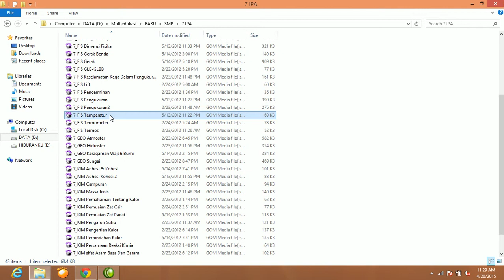7 FIS Temperatur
Multimedia Interaktif IPA untuk SMP Kelas 7